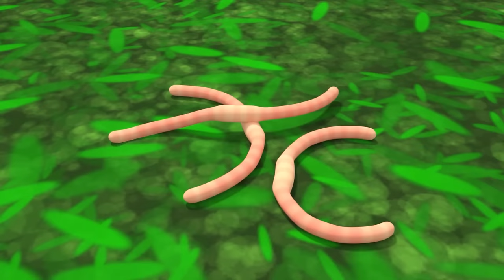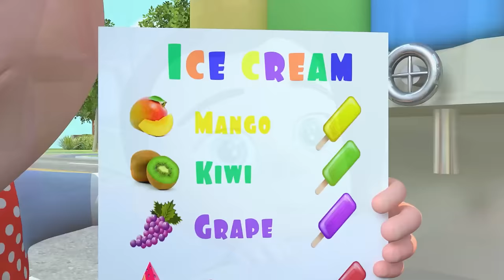I'm a Little Teapot | Little Newborn and MORE Educational Nursery Rhymes & Kids Songs